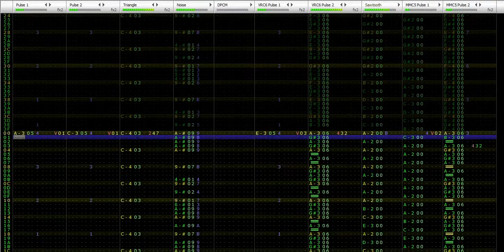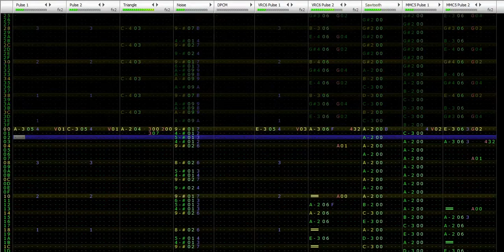Usurpation [8-bit cover]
"So I suppose it's time to take the law into my own hands..." Made with 0CC-Famitracker in late November 2020. Arranged by me.